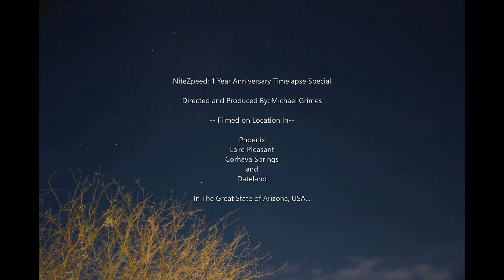A Special Thank You to My Subscribers: NiteZpeed - The 1 Year Anniversary Timelapse Special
Just over a Year ago, I started this YouTube Channel to Document and Film my Amateur Astronomy and Astrophotography Adventures...I have had the chance to Film and Shoot in some spectacular places...I have had so much Help and Support from my Friends, Fans, Family and Subscribers. I felt the need to make a Film to say THANK YOU!. Without you this Channel wouldn't be Possible. You are all my Heroes, and you give me the strength to keep going...This Film is The Collimation of This Past Year Timelapses (November 2021 - December 2022), and Images taken during them. I have grown a Lot in this past year, in skill as an Astrophotographer and in my videos as a Film maker... I hope you Enjoy!..and again Thank You for Watching NiteZpeed.

Special Thanks to:
YOU THE VIEWER!!! --- YOUR AWESOME!

Thanks for Welcoming Me, Befriending and Adopting Me into "The Scorpion Brothers" and Helping me Continue to grow and become a Better Astrophotographer. I Love You Guys...

Ron Seipel, My Good Friend and Graphic Artist
Joshua Moke, My Good Friend and Camera Assistant
My Family for all your Support...
and above all My Beloved Melinda. I Love You!

and Humbly with Great Respect,

While he isn't a subscriber, and I do not personally know him, he deserves a Thank you... His videos and tutorials have been so helpful to me... When I wanted to Give up, his videos helped push me... and he gave me some Great Ideas.
Peter McKinnon ( petermckinnon ), Your YouTube Channel is The Best for Learning Filmmaking. I am so thankful for your Inspiring videos...I am just a beginner but, I hope to become as good as you someday.

The Music is by Scott Buckley, and is Entitled "Helios". Scott is an Impressive Composer. I Love his Music Compositions, and his library is available on YouTube under the Creative Commons License.

Equipment Used in This Film:
Mounts Used:
Celestron NexStar 5i
Ioptron SkyTracker Pro Gen 2

Cameras Used:
Canon T6 - DSLR (now AstroModded)
Canon XSI/450D - DSLR
Sony Alpha NEX 5N - Mirrorless
ZWO ASI224MC

Camera Lenses Used:
Sigma APO EF 70-210mm F/2.8
Sigma APO EF 75-300mm F/4-5.6
Opteka 500mm F/6.3 Mirror Lens
Canon EF-S 18-55mm F/3.5-5.6 Kit Lens
Canon EF-S 75-300mm F/4.5-5.6 Kit Lens

Filters Used:
Hoya Starscape Filter